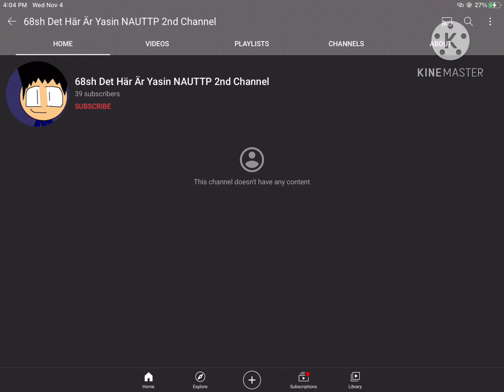A Message To 68sh Det Här Är Yasin NAUTTP 2nd Channel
Make More Videos Please